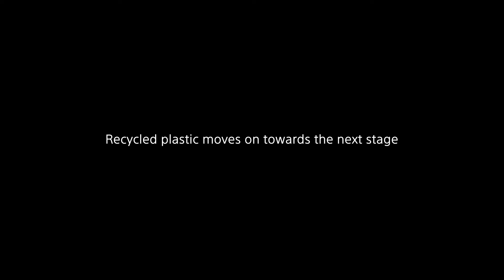The Challenge of No Compromise for the Environment or Sound Quality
- The Introduction of Recycled Materials to Audio Products, and then TVs -

Road to Zero
With the goal of reducing environmental footprint to zero by 2050, we are working on specific 5-year plans, with the target of reducing the amount of virgin plastic used per product by 10% over FY2013 levels by FY2020.